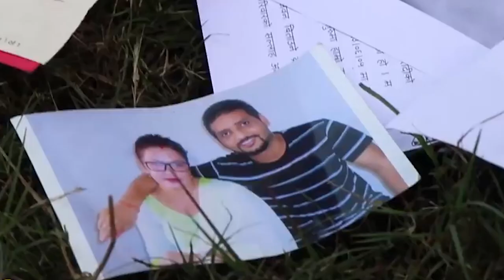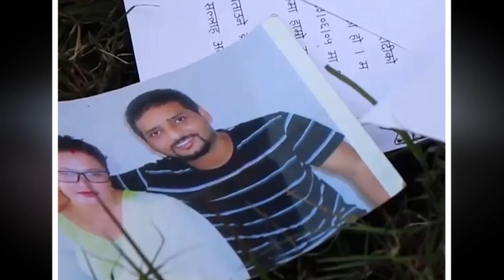दिदीभाइ काण्डकाे पर्दाफास । भाइटीका भित्र लुकेकाे कर्तुत । Didi bhai kanda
यस्ताे विक्रितिलाइ जरैबाट हटाउ ।  दर्शक तपाइकै भलाइकाे लागी हामीले शुरु गरेका छाैं एउटा अनलाइन अभियान जसले महिला पुरुष लगायत पशुजन्य प्राणी समेतकाे अन्याय अत्याचार काे पर्दाफास जतिसक्दाे चाँडाे र सरल ढंगबाट सर्वसाधारणमा पुर्याउनु   साथै शुभ विवाह लगायत कुनैपनि इभेन्टमा स्तरीय फाेटाेग्राफी  र  भिडियाेग्राफी लगायत समाजमा भएका अन्याय अत्याचार काे पर्दाफास गर्ने जमर्काे गरेका छाैं र तपाइ पनि  कुनै अन्यायमा पर्नु भएकाे छ अथवा तपाइ पुरुष  पिडित हुनुहुन्छ  वा महिला पिडित हुनुहुन्छ भने हामीलाइ मेल गर्नुहाेस । हामी काेही कसैले पनि अब अन्यायमा पर्नु नपराेस । स्वच्छ समाजकाे निर्माण गराै‍ं त्यसमा तपाइकाे साथकाे जरुरत छ । अथवा तपाइ सँग कुनै उदाहरणीय कुरा छ जुन सबैलाइ सजिलै देखाउन चाहनुहुन्छ ? तपाइ हामी हातेमालाे गरेर अधी बडाैं । Please remember us for any event coverage and news coverage.